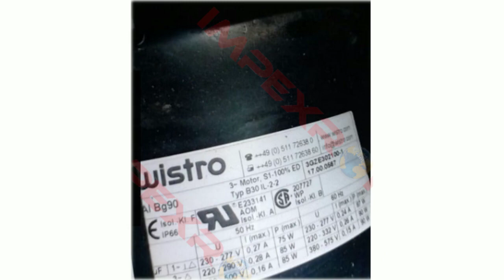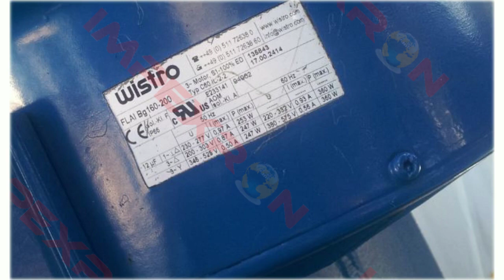WISTRO - Fremdlüfter / Fremdlüfteraggregate Elektro-Mechanik GmbH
We are always looking for the opportunity to deliver in the shortest time.
We will save you time thanks to the opportunity to cooperate with the leading manufacturers and distributors of world-famous brands, including Wistro.
The brand Wistro is represented by a large number of products.

Our offices:
Pfullingen / Germany
❤️Impexron GMBH
📬Gönningerstr. 99, 72793 Pfullingen Steuer Nr: 78099/031159 Ust-Id Nr: DE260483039 Amtsgericht Stuttgart Germany HRB 727853

Odesa / Ukraine
❤️ТОВ "ОДЕСА ТЕХНІК"
📬65049, ОДЕСЬКА ОБЛ., МІСТО ОДЕСА, ВУЛИЦЯ ІВАНА ФРАНКА, БУДИНОК 55, ПОВЕРХ 3